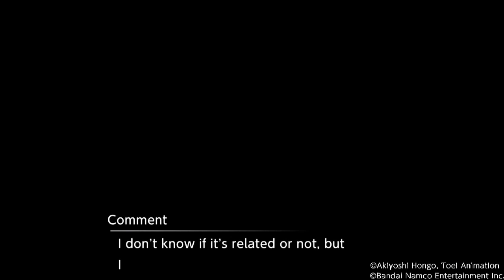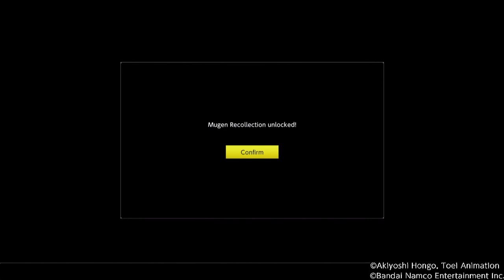COMPLETING THE STORY ON "MORAL" ENDING!!!/Digimon Survive Part 43